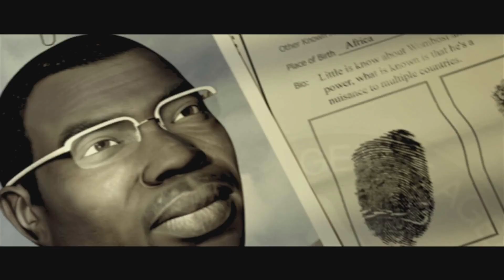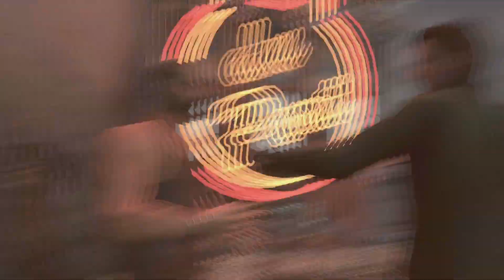The Bourne conspiracy Xbox 360 #1